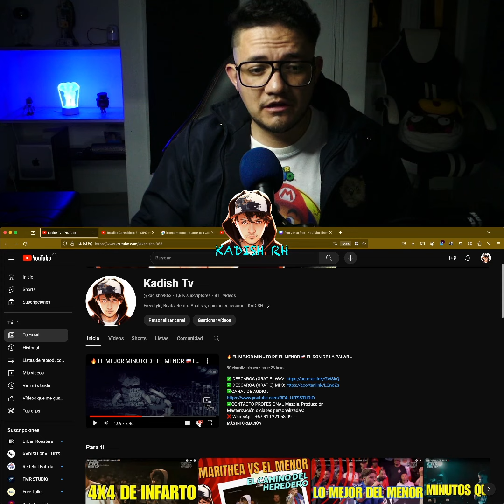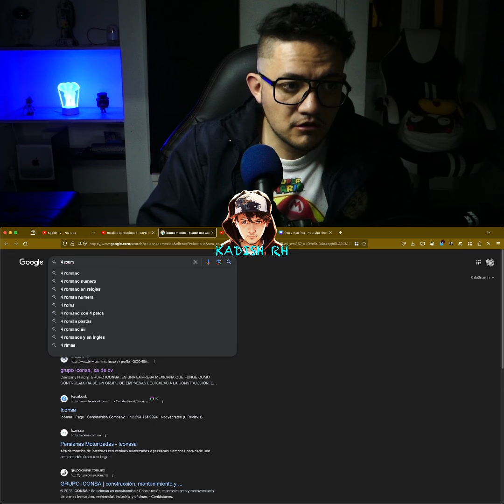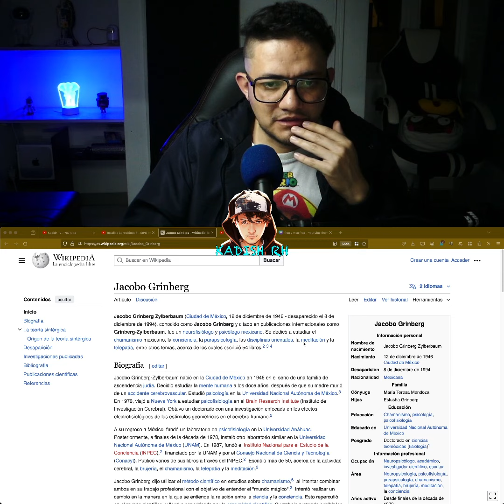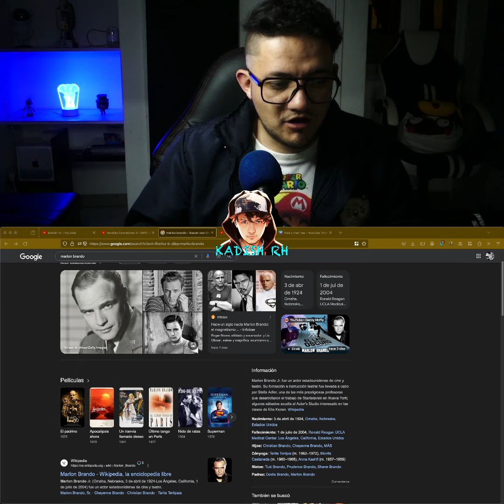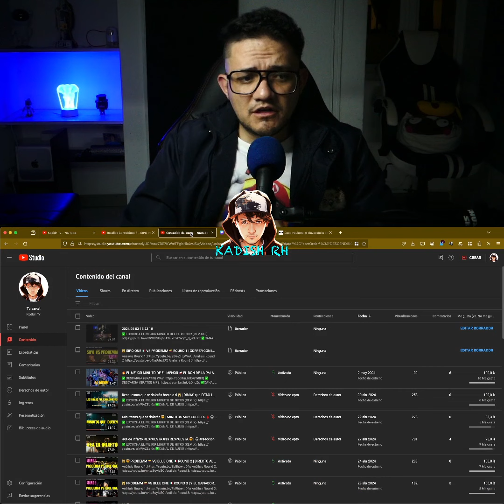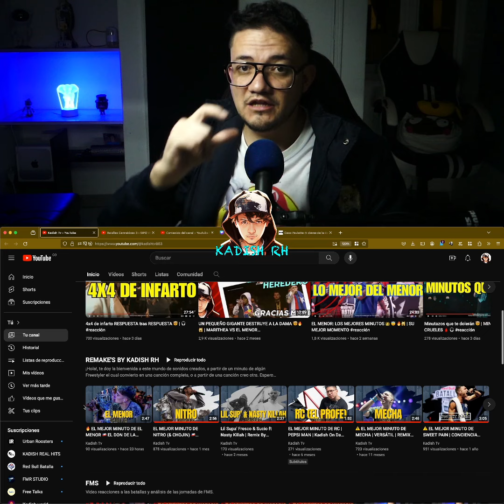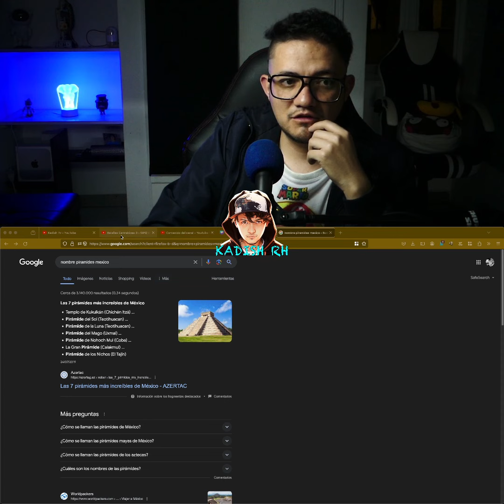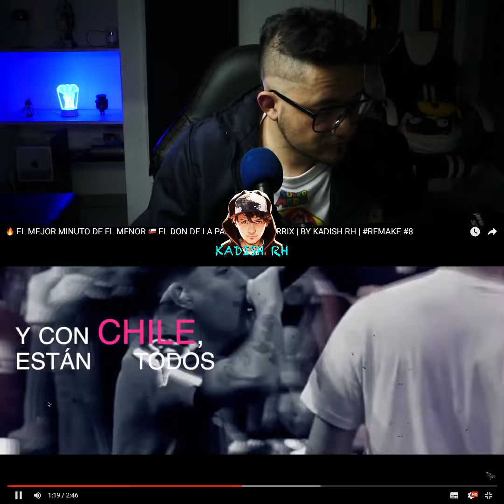🙀 SIPO ONE 🇲🇽 VS PRODEMM 🇨🇴 ROUND 3 | DE LOCOS | ANÁLISIS LÍNEA A LÍNEA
✅CONTACTO PROFESIONAL Mezcla, Producción, Masterización o clases personalizadas:
✅REDES
❌TWITTER ⚠️SOLO CONTACTO PROFESIONAL, NO LEO NINGÚN MAIL O MENSAJE QUE SEA PARA PEDIR VIDEOS O RESOLVER DUDAS SOBRE CONOCIMIENTOS, ÚNICAMENTE POR LOS COMENTARIOS DE YOUTUBE.